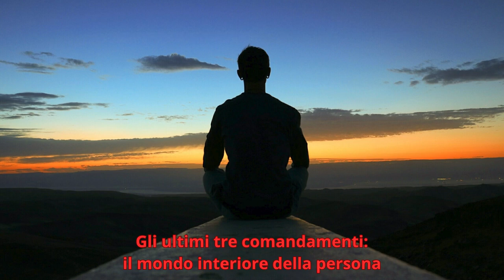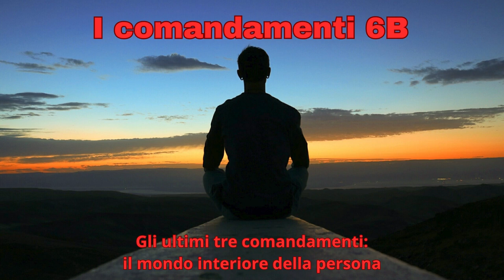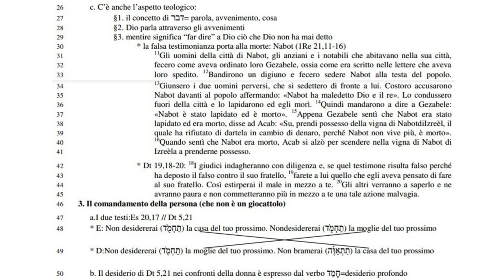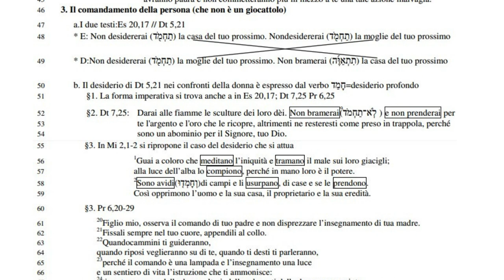I comandamenti 6B; Gli ultimi tre comandamenti: il mondo interiore della persona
* la falsa testimonianza porta alla morte: Nabot (1Re 21,11-16)
11 31 Gli uomini della città di Nabot, gli anziani e i notabili che abitavano nella sua città,
32 fecero come aveva ordinato loro Gezabele, ossia come era scritto nelle lettere che aveva loro spedito. 12 Bandirono un digiuno e fecero sedere Nabot alla testa del popolo.  13 Giunsero i due uomini perversi, che si sedettero di fronte a lui. Costoro accusarono Nabot davanti al popolo affermando: «Nabot ha maledetto Dio e il re». Lo condussero fuori della città e lo lapidarono ed egli morì. 14 Quindi mandarono a dire a Gezabele:
«Nabot è stato lapidato ed è morto». 15 Appena Gezabele sentì che Nabot era stato lapidato ed era morto, disse ad Acab: «Su, prendi possesso della vigna di NabotdiIzreèl, il quale ha rifiutato di dartela in cambio di denaro, perché Nabot non vive più, è morto». Quando sentì che Nabot era morto, Acab si alzò per scendere nella vigna di Nabot di Izreèla a prenderne possesso.

42 I giudici indagheranno con diligenza e, se quel testimone risulta falso perché ha deposto il falso contro il suo fratello, 19 farete a lui quello che egli aveva pensato di fare al suo fratello. Così estirperai il male in mezzo a te. 20 Gli altri verranno a saperlo e ne avranno paura e non commetteranno più in mezzo a te una tale azione malvagia.

3. Il comandamento della persona (che non è un giocattolo)
47 a.I due testi:Es 20,17 // Dt 5,21
48 * E: Non desidererai (דֹ מְחַת ֖ ( la casa del tuo prossimo. Nondesidererai (דֹ מְחַת ֖ ( la moglie del tuo prossimo
49 * D:Non desidererai (דֹ מְחַת ֖ ( la moglie del tuo prossimo. Non bramerai (ה ֶ֜וַּאְתִת (la casa del tuo prossimo
50 b. Il desiderio di Dt 5,21 nei confronti della donna è espresso dal verbo דַמָח=desiderio profondo
51 §1. La forma imperativa si trova anche a in Es 20,17; Dt 7,25 Pr 6,25
52 §2. Dt 7,25: Darai alle fiamme le sculture dei loro dèi. Non bramerai( ֩דֹ מְחַא־תֽ ( e non prenderai per
53 te l'argento e l'oro che le ricopre, altrimenti ne resteresti come preso in trappola, perché
54 sono un abominio per il Signore, tuo Dio.
55 §3. In Mi 2,1-2 si ripropone il caso del desiderio che si attua
1
56 Guai a coloro che meditano l’iniquità e tramano il male sui loro giacigli;
57 alla luce dell’alba lo compiono, perché in mano loro è il potere.
2
58 Sono avidi(דוְּמָחְו ֤( di campi e li usurpano, di case e se le prendono.
59 Così opprimono l’uomo e la sua casa, il proprietario e la sua eredità.
60 §3. Pr 6,20-29
20 61 Figlio mio, osserva il comando di tuo padre e non disprezzare l’insegnamento di tua madre.
21 62 Fissali sempre nel tuo cuore, appendili al collo.
22 63 Quandocammini ti guideranno,
64 quando riposi veglieranno su di te, quando ti desti ti parleranno,
23 65 perché il comando è una lampada e l’insegnamento una luce
66 e un sentiero di vita l’istruzione che ti ammonisce:
24 67 ti proteggeranno dalla donna altrui, dalleseducenti della donna sconosciuta.
 ,( ֣ אַל־תַּחְמ ֹד֭יָפְיָהּ בִּלְבָבֶ֑)tuo cuor in desiderare Non 68 25
69 la sua bellezza, non lasciarti adescare dai suoi sguardi,
26 70 poiché, se la prostituta cerca il pane,la donna sposata ambisce una vita preziosa.
27 71 Si può portare il fuoco sul petto senza bruciarsi i vestiti,
28 72 o camminare sulle braci senza scottarsi i piedi?
29 73 Così chi si accosta alla donna altrui: chi la tocca non resterà impunito.
74 c. Ciò che viene proibito è “il desiderio progettuale” pe ottenere qualche cosa, non l’apprezzamento